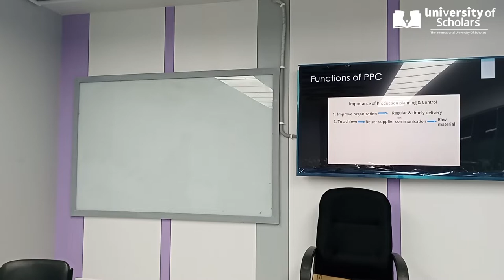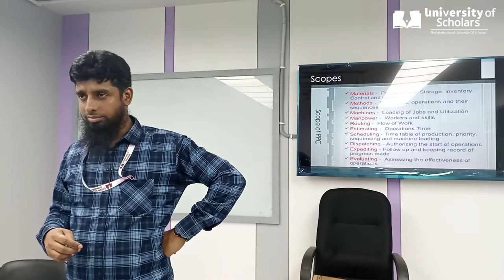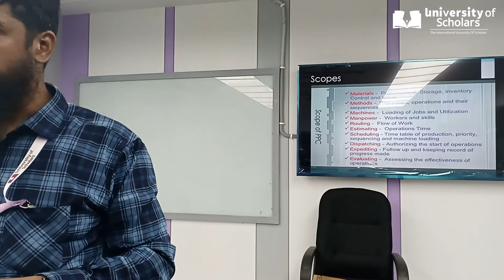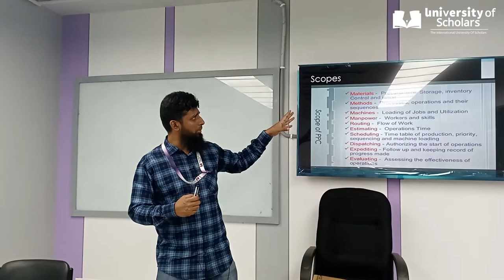Production Planning and Control |Chapter-1 |Lecture-4| Faisal Bin Alam| University of Scholars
Topic -Introduction to PPC
Scopes and areas of PPC